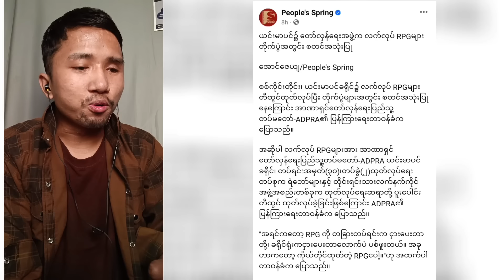အကယ်ဒမီစုပေးပွဲမှာ အနုပညာရှင်တွေက အဘစိုးဝင်းကို မလေးစားဘူးလို့‌ လောင်နတဲ့ ကျော်မျိုးမင်း